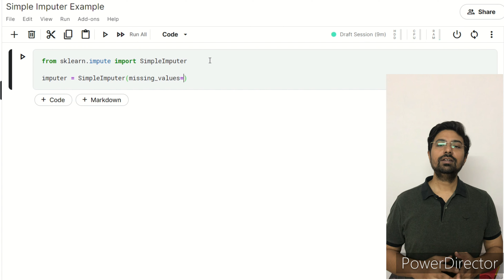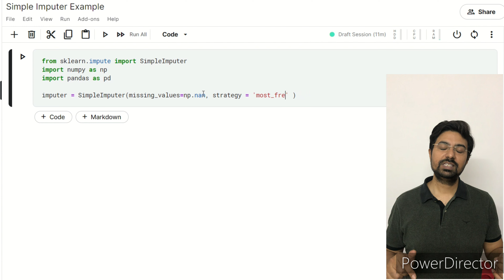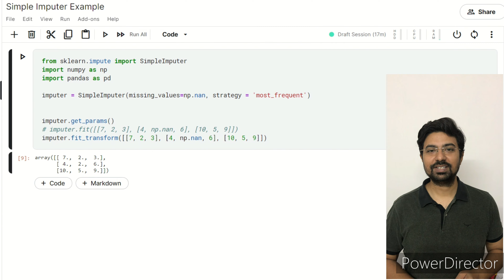Simple Imputer | how to handle missing data machine learning | TeKnowledGeek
This video will show you how to handle missing data machine learning? Most datasets contain "missing values", meaning that the data is incomplete. Deciding how to handle missing values can be challenging!

In this video, I'll cover all of the basics:
1. How missing values are represented in sklearn?
2. How to locate them, and options for how to fill them in?
3. How to handle missing data machine learning?

Related video title :
KNN Imputer | how to handle missing data machine learning | Teknowledgeek